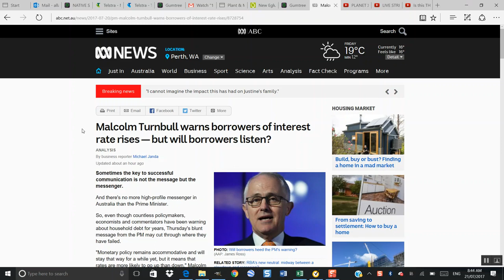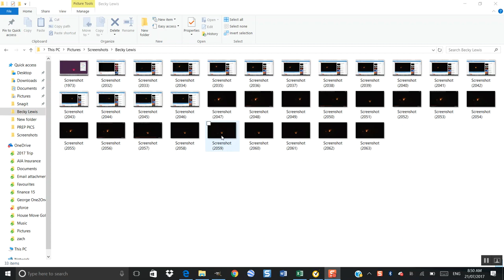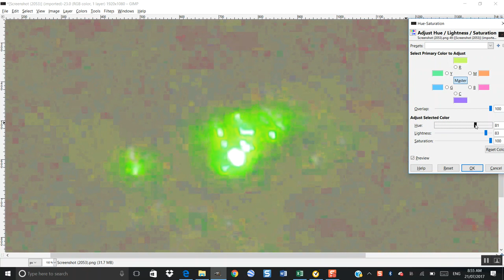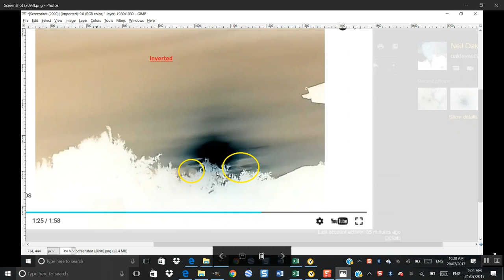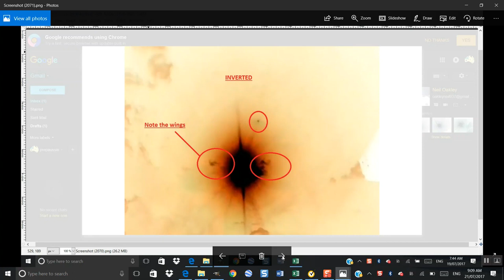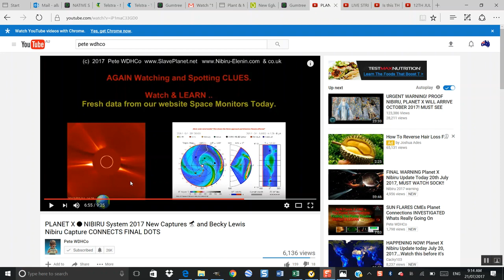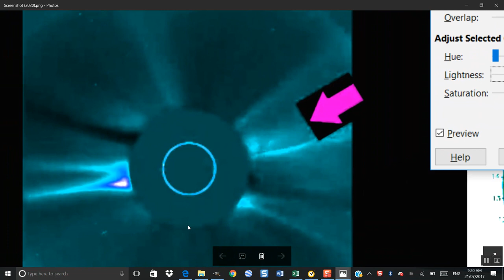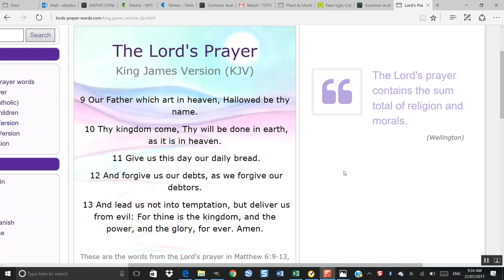Nibiru Planet X Latest Australia PREP'S Welcome Back Vid